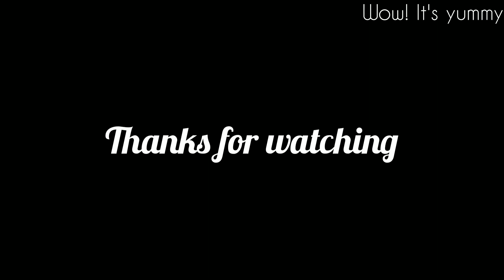Coconut puran poli recipe | ಕಾಯಿ ಹೋಳಿಗೆ | kayi obbattu | kobbari obbattu recipe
Coconut puran poli recipe, Kayi holige, kayi holige in Kannada, holige recipe, kayi obbattu, kobbari obbattu recipe

Quiries:
cococonut puran poli recipe
kayi holige
kayi holige in Kannada
holige recipe
kayi obbattu
kobbari obbattu recipe